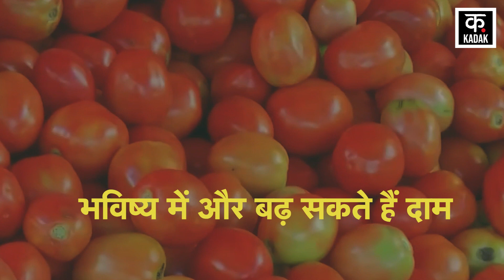Tomato Price today: टमाटर के दाम में पिछले दो महीने से लगातार बढ़ोतरी, अभी और बढ़ेंगे दाम | Kadak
Tomato Price | The rainy season has brought relief from the heat, but the rains also brought with it the brunt of inflation, due to the rains, crops have been damaged in many places, in such a situation, there has been a huge jump in the prices of vegetables.
बारिश के मौसम ने गर्मी से राहत दी है, लेकिन बारिश अपने साथ महंगाई की मार भी लेकर आई, बारिश होने के चलते कई जगह पर फसल खराब हुई है, ऐसे में सब्जियों के दाम में भारी उछाल आया है